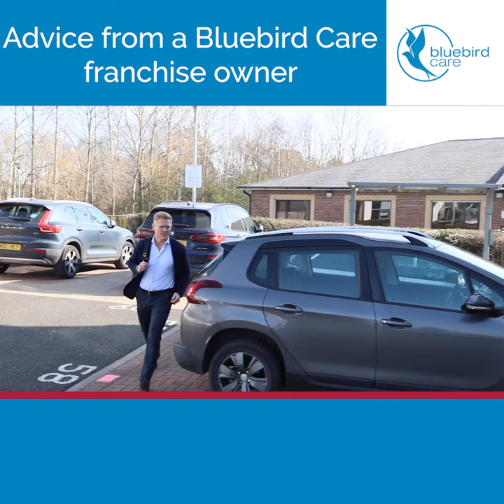Advice from a Bluebird Care Franchise Owner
David Haswell, Director at Bluebird Care South Tyneside, Newcastle and Darlington, South Durham & Yarm, gives some important advice about being a business owner at Bluebird Care.